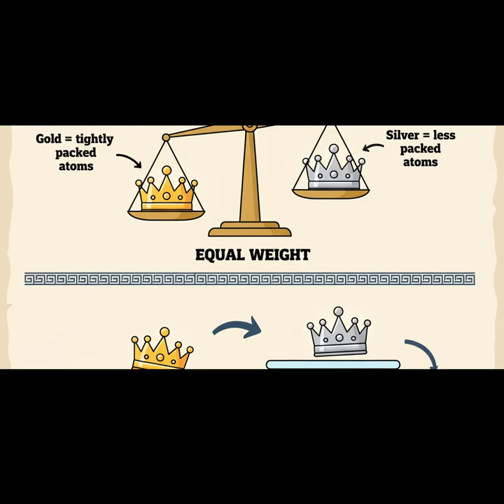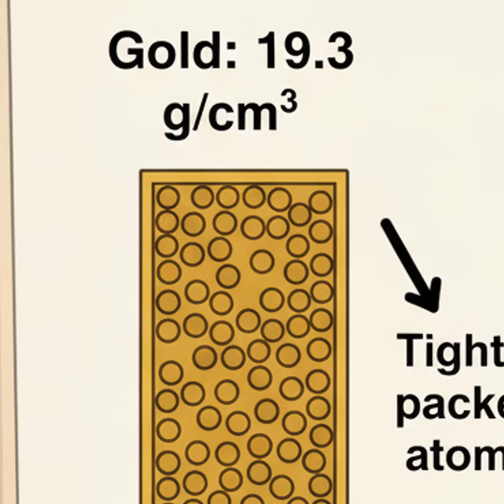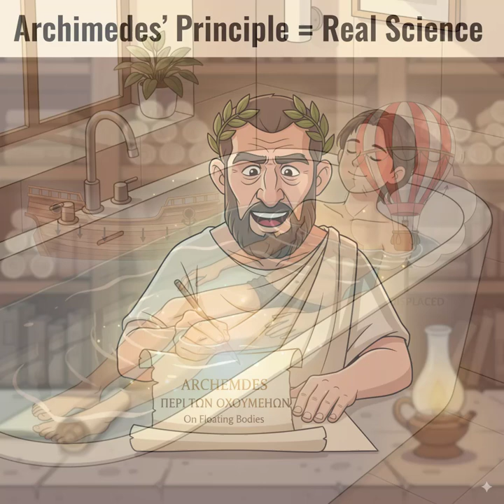Archimedes and the King’s Crown | The Eureka Story Explained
Have you ever heard the legend of Archimedes shouting “Eureka!” while running through the streets? 🛁✨

In this video, we bring to life the famous story of Archimedes and the King’s crown. Discover how a simple bath led to one of the most elegant ideas in science: Archimedes’ Principle.

We’ll explore:

The King’s suspicion about his golden crown 👑

How Archimedes discovered the science of buoyancy 💧

Why ships float, balloons rise, and submarines dive ⚓🎈

The truth behind the legend vs real science 📜

Perfect for students, educators, and anyone curious about the history of science.